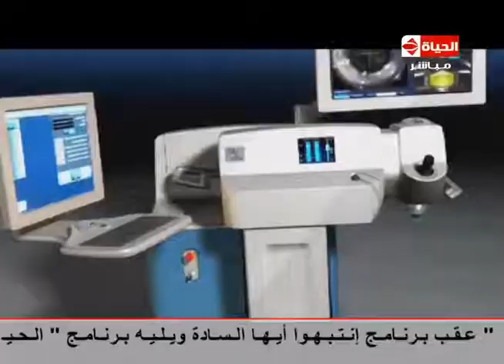إنتبهوا أيها السادة - الفقرة الثانية - مع أ.د \ محمد لاشين ... إستشاري طب وجراحة العيون بكلية الطب